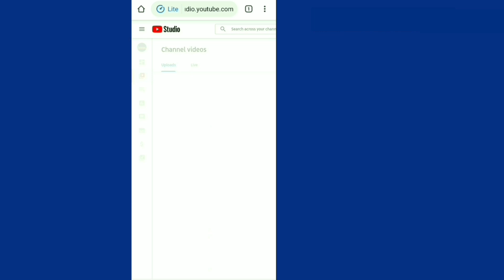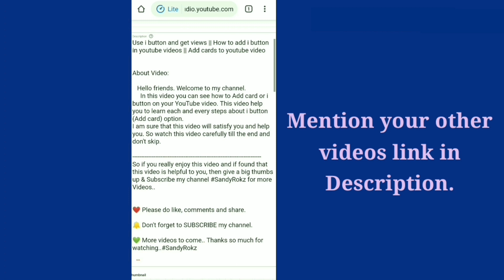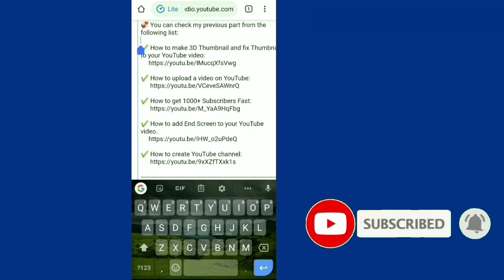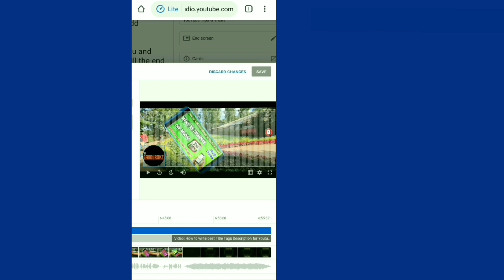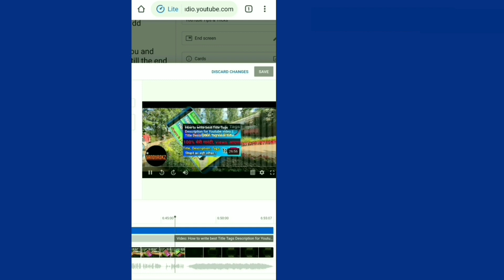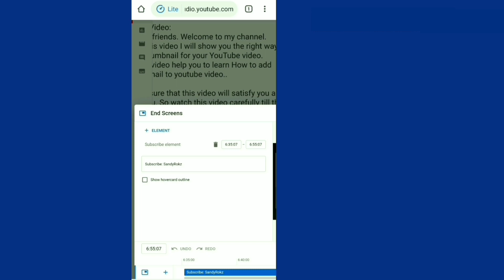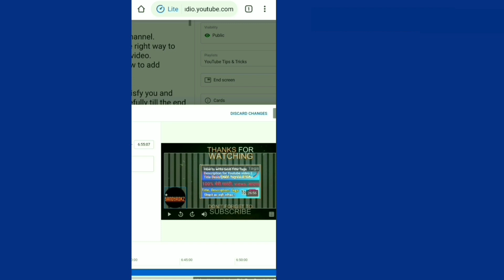How to viral your video on youtube 2020 || promote youtube video free || youtube seo 2020 mobile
About Video:
     In this video I will show three Free Safe & Genuine way to promote your videos and gain views.
    This video help you to learn Best way to promote video on YouTube channel at free of cost.

   I am sure that this video will satisfy you and help you. So watch this video carefully till the end and don't skip.

⚙️ MY GEARS (All equipment I used to make Youtube video)::--

Tripod for Camera
Mobile 1
Mobile 2
Tripod for Mobile

viral youtube video ideas 2020
how to viral youtube video 2020
youtube seo tips 2020